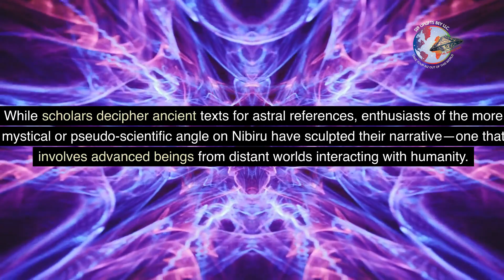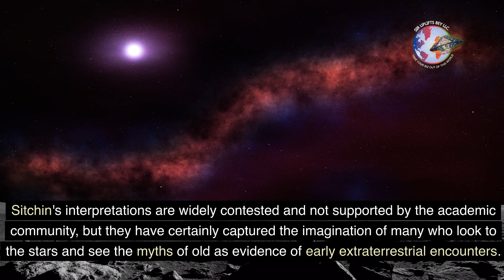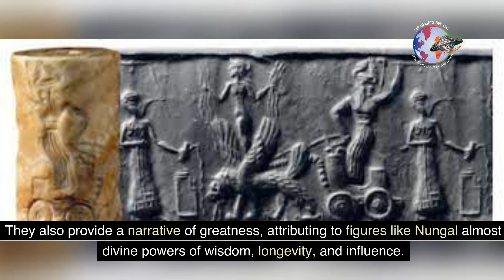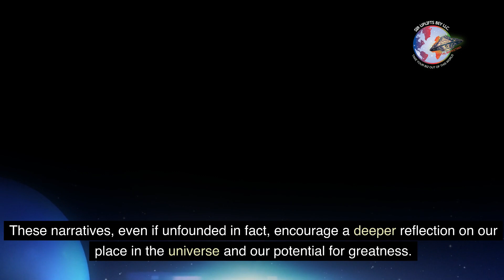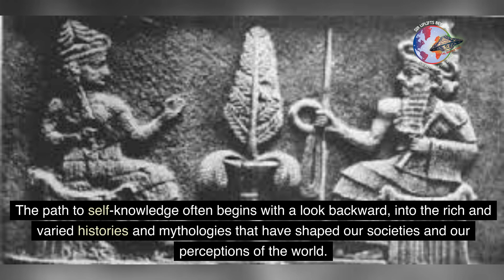Nungal the pilot of an extraterrestrial spaceship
One figure purportedly stands out: Nungal, said to be a pilot of an extraterrestrial spacecraft from Nibiru. This is not a figure rooted in ancient texts but rather in contemporary stories influenced by the work of Zecharia Sitchin and similar authors who have interpreted Sumerian mythology through the lens of ancient astronaut theories. Sitchin's interpretations are widely contested and not supported by the academic community, but they have certainly captured the imagination of many who look to the stars and see the myths of old as evidence of early extraterrestrial encounters.